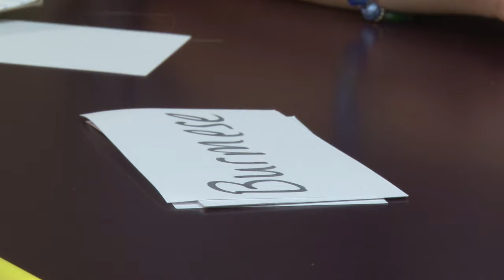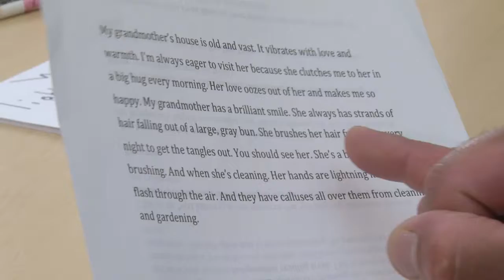15 Selecting Words Pt 5